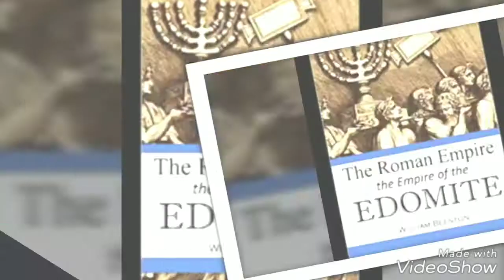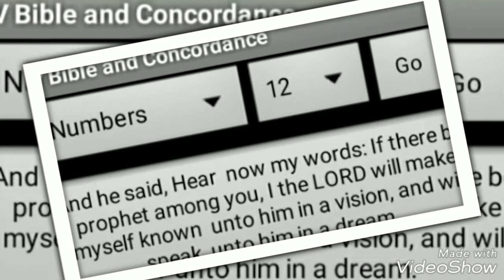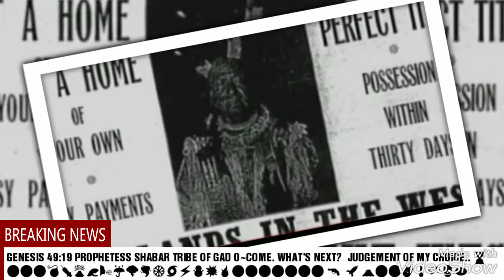PROPHESY 144,000 TO AN EDOMITE BRO.PROPHETESS SHABAR TRIBE OF GAD.WW3.HEBREW.